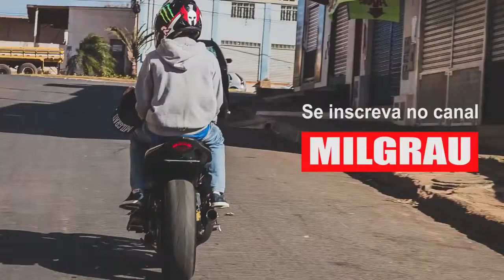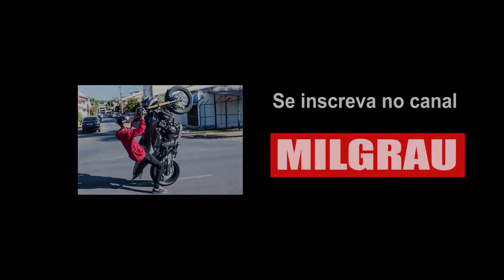PRESENTE NOVO PRA HORNET